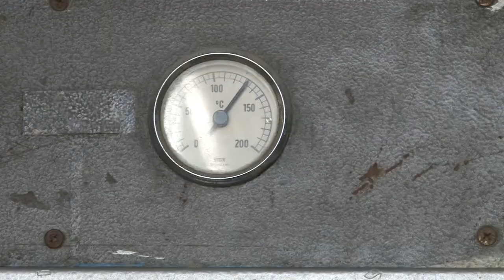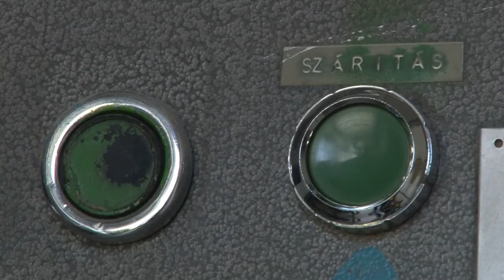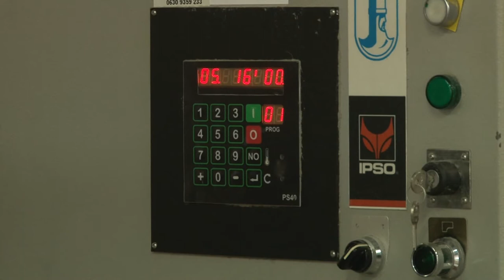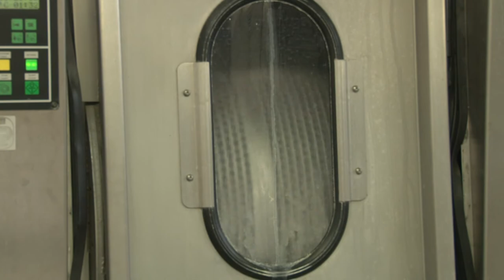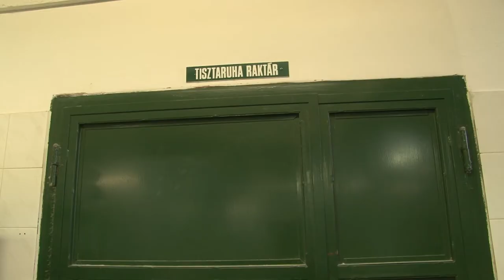Üzemeltetési osztály - Tolna Megyei Balassa János Kórház Szekszárd 20191218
Sokan nem tudják, hogy a kórház üzemeltetési része hányféle munkaterületet  lát el. E funkció ugyanúgy életeket menthet, mint egy orvosi beavatkozás. A Tolna Megyei Balassa János Kórház üzemeltetési osztályának néhány munkafázisát követtük végig. Ezzel is megismerve azokat a munkapontokat, feladatokat, amelyekre nem gondolunk, amikor a kórházba járunk.